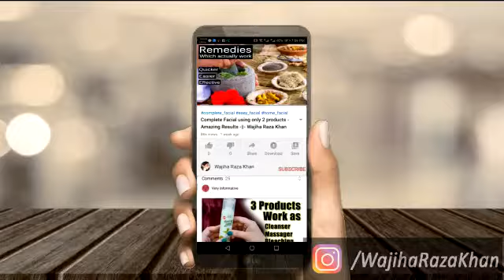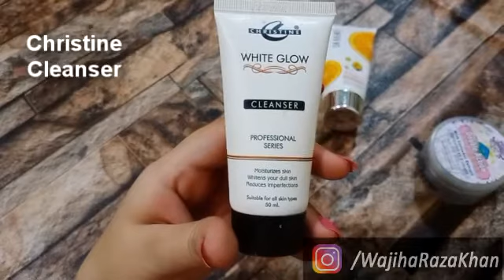Winter Skin Care - Cleanser For All Skin Types - Soft & Glowing Skin in Winter -||- Wajiha Raza Khan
Winter Skin Care Routine :
Are you worried about your dull, dry, rough & flaky skin ?
What to apply ? how to treat these issues without damaging your skin &
enjoy youthful soft smooth & beautiful skin during winters !

In this review, I will guide you how to take care of your skin properly in winters. Watch complete video & follow the instructions for best results.

You can buy the products used in this video:
1 - Dr. Rashel's Cleanser:

Facial At Home - Facial Hacks - Facial for Oily Skin, Dry Skin, Sensitive Skin, Acne Prone Skin